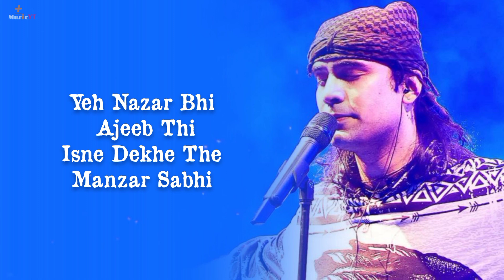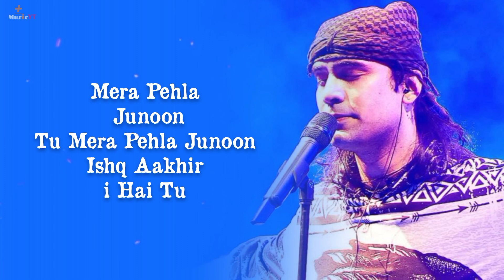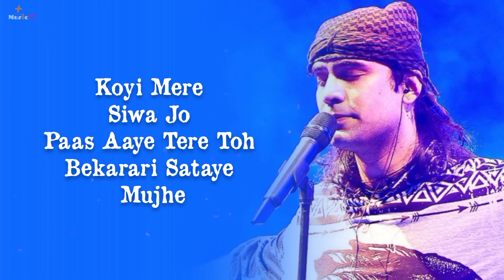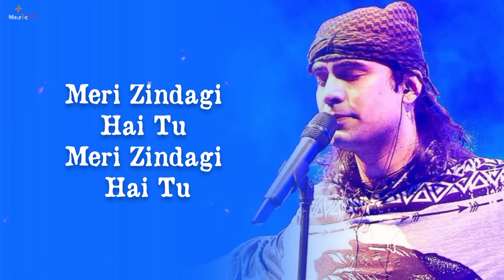Meri Zindagi Hai Tu Lyrics। Jubin Nautiyal,Neeti Mohan। Satyameva Jayate 2। Full song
Meri Zindagi Hai Tu Lyrics from Satyameva Jayate 2 is brand new Hindi song sung by Jubin Nautiyal, Neeti Mohan and this latest song is featuring John Abraham, Divya Khosla Kumar. Meri Zindagi Hai Tu song lyrics are penned down by Manoj Muntashir while music is composed by Rochak Kohli and video has been directed by Milap Milan Zaveri.

🎸Song Details:
Song: Meri Zindagi Hai Tu
Movie: Satyameva Jayate 2
Singer: Jubin Nautiyal, Neeti Mohan
Lyrics: Manoj Muntashir
Starring: John Abraham, Divya Khosla Kumar
Label: T-Series

🎸LYRICS-
Yeh Nazar Bhi Ajeeb Thi
Isne Dekhe The Manzar Sabhi
Dekh Ke Tujhe Ik Dafa
Phir Kisi Ko Na Dekha Kabhi

Mera Pehla Junoon
Tu Mera Pehla Junoon
Ishq Aakhiri Hai Tu

Haan Haan Haan Ho

Kabhi Na Bichhadne Ke Vaaste Hi
Tujhse Jude Hain Hath Mere
Saya Bhi Mera Jahan Sath Chhode
Wahan Bhi Tu Rehna Sath Mere

Sach Kahun Tere Naam Pe
Dil Dhadakta Hai Yeh Aaj Bhi
Ho Dekh Ke Tujhe Ik Dafa

Sham Hai Sukoon Ki
Tu Sham Hai Sukoon Ki
Chain Ki Ghadi Hai Tu

Haal Aisa Hai Mera
Aaj Bhi Ishq Tera
Raat Saari Jagaye Mujhe

Koyi Mere Siwa Jo
Paas Aaye Tere Toh
Bekarari Sataye Mujhe

Jalta Hai Yeh Dil Mera
Oh Yaara Jitni Dafa
Chand Dekhti Hai Tu